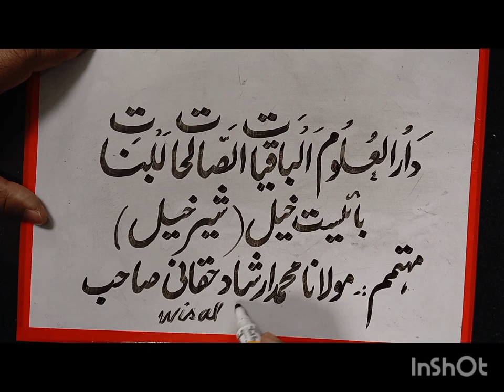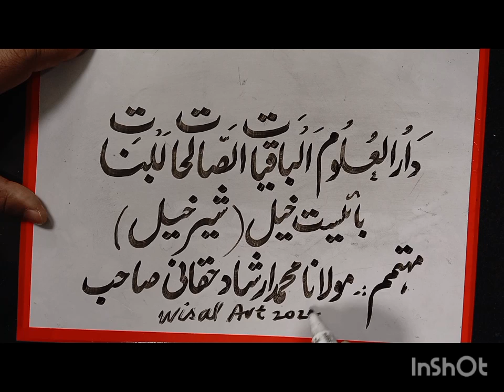Urdu Calligraphy ll Arabic Calligraphy